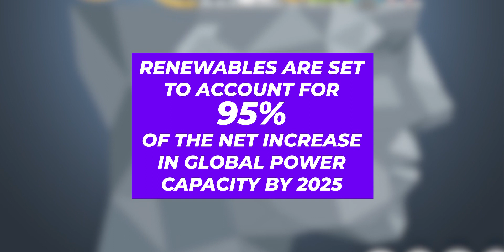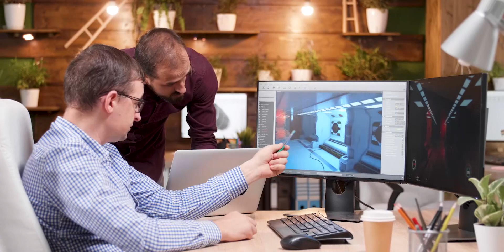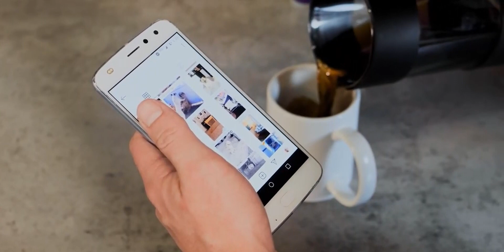Most In-demand Jobs for the Future | Highest Paid Jobs!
According to World Economic Forum, the pace of technology adoption will accelerate. Therefore, before you decide upon the course, find out about the job prospects in the future.

Welcome to LeapScholar’s YouTube channel. Here, we bring to you videos on:

🌎 Universities Abroad
💰 Financing your Education Abroad
🙋♂️ Weekly Q/A sessions

st?list=PLJ...